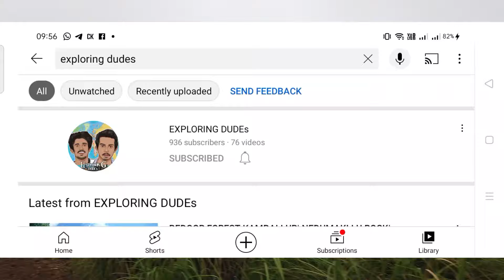THERUVUMALA CHATHAMANGALAM | EXPLORING THERUVUMALA KANNUR | HILL STATIONS IN KANNUR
This video showing about the information of Theruvumala Chathamangalam

theruvumala
theruvumala chathamangalam
thervumala kannur
chathamangalam hills
best hills in kannur
trekking places in kannur